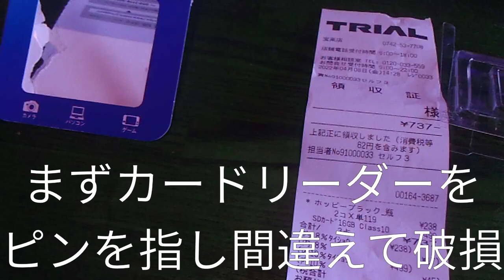これもRyzenが悪いのか？ マイナートラブル２つ。